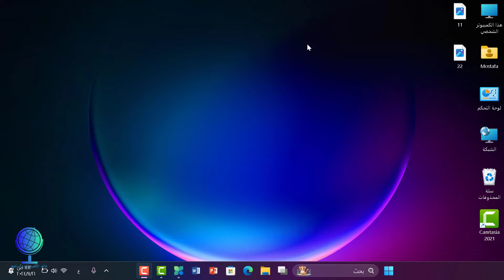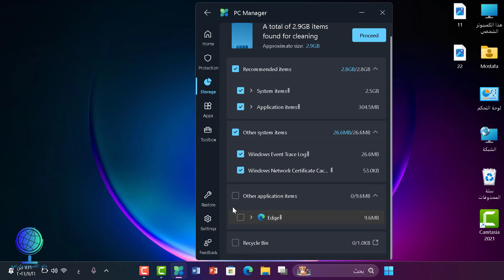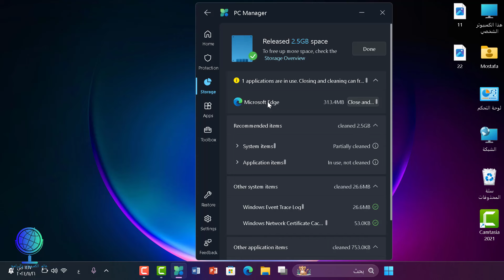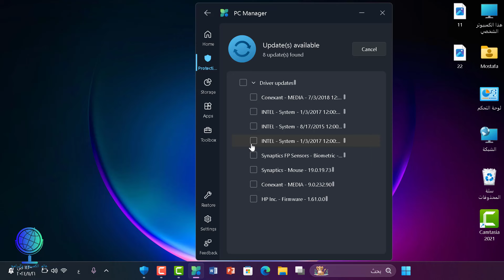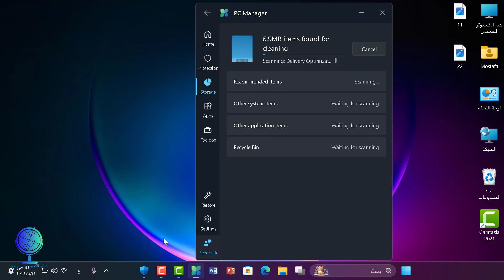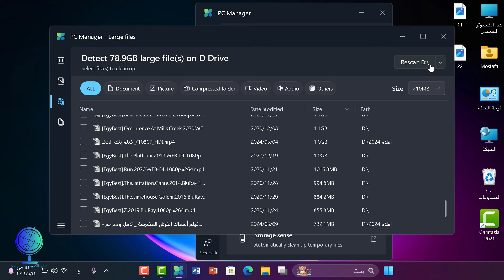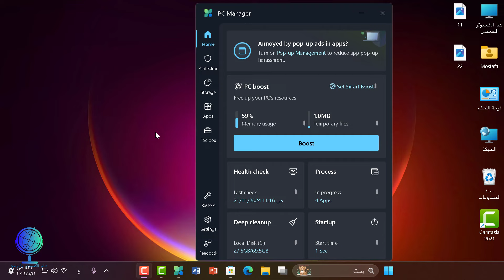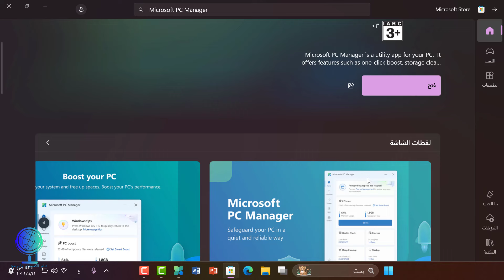برنامج خرافي وبالمجان لصيانة الويندوز وتسريعه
برنامج بالمجان لصيانة الويندوز وتسريعه
برنامج صيانة الكمبيوتر ويندوز 10
برنامج صيانة الويندوز
برنامج صيانة الويندوز 7 كامل
صيانة الويندوز 10
برنامج صيانة الويندوز واصلاح اخطاء النظام
برنامج تنظيف وتسريع الكمبيوتر ويندوز 10
برنامج مجانى لاصلاح الهارد ديسك
برنامج تسريع الويندوز بسرعه خياليه
برنامج تنظيف الجهاز وتسريعه ويندوز 10
برنامج صيانة ويندوز 10
pc manager تحميل
pc manager windows 10 download
pc manager windows 11
مايكروسوفت pc manager
شرح microsoft pc manager
شرح برنامج pc manager
pc manager شرح
Microsoft PC Manager
 PC Managerما عليك سوى الانتساب إلى هذه القناة للاستفادة من المزايا: